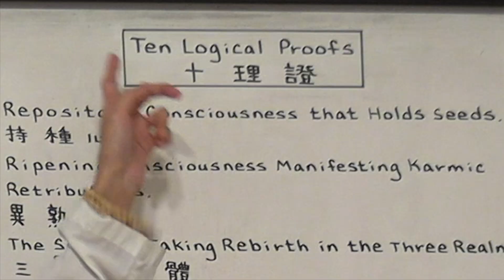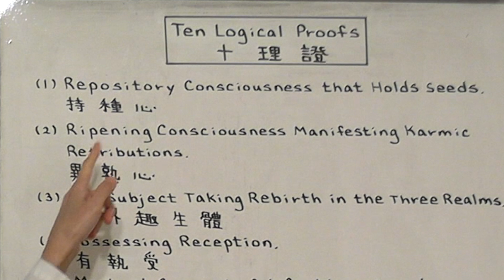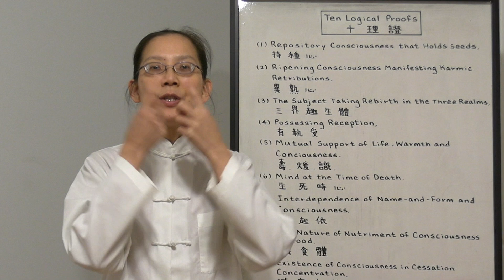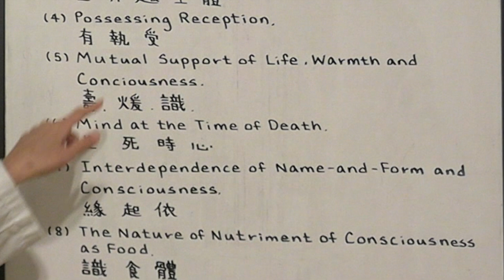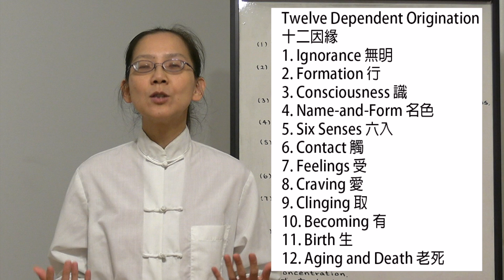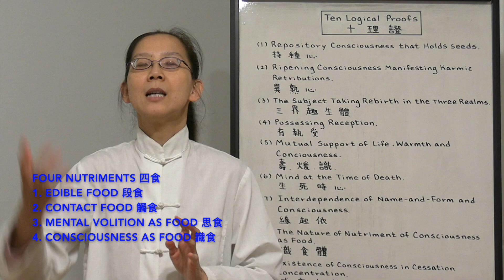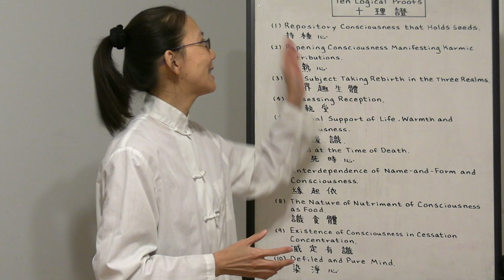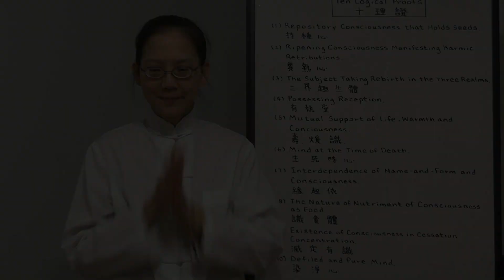Ten Logical Proofs